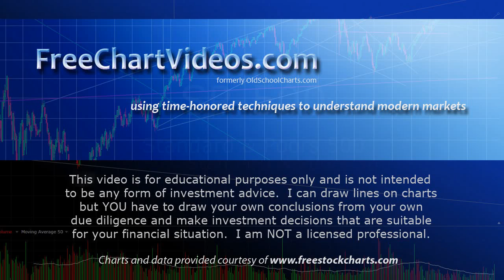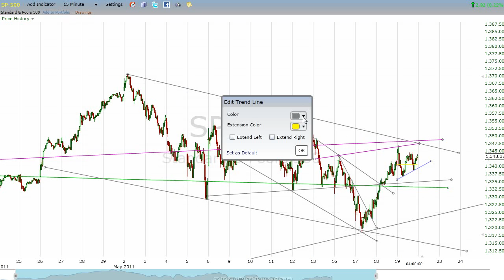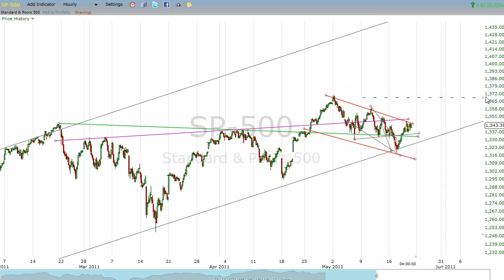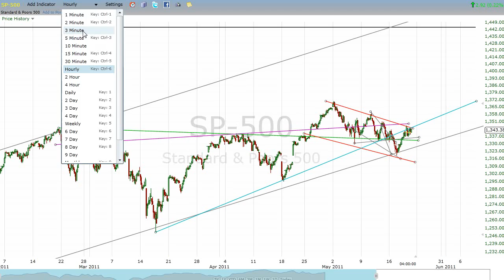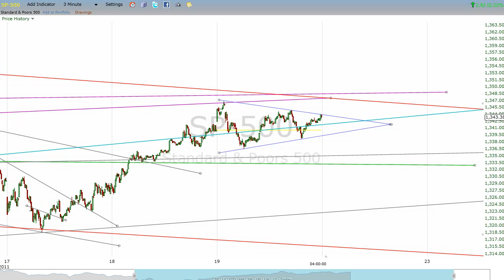Free Chart Videos . com S&P 500 Technical Analysis 5/19/2011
looks at the S&P 500 after the close on 5/19/2011.  Could this be yet ANOTHER inverse head and shoulders pattern?  Could it be possible that the bottom of the heads of all FOUR of these patterns line up perfectly with a straight line?  Too freaking weird.